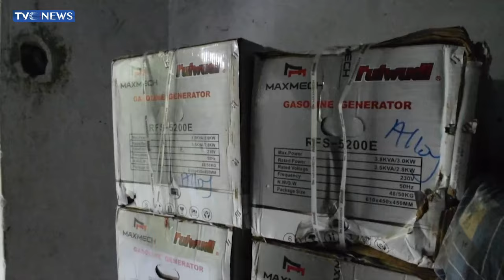WATCH: Story Of How Surveilance Company Is Tackling Crude Oil Theft